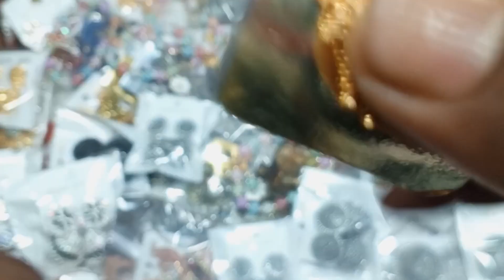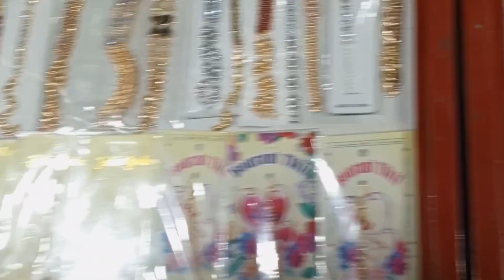বৈশাখী মেলায় ঘোরাঘুরি বৈশাখী মেলার কিছু সুন্দর ব্যাপার নিয়ে আমরা হাজির হলাম